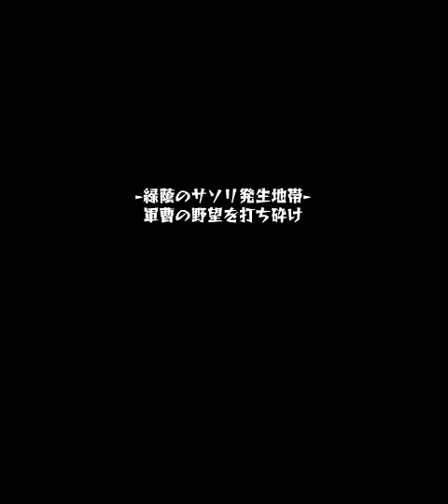【モンスト】Dr.アビドさん、サソリに16000ダメージを与える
SSボイス何て言ってるか分からない

関連リンク

■ Lobi App
 - iPhone/iPadの方